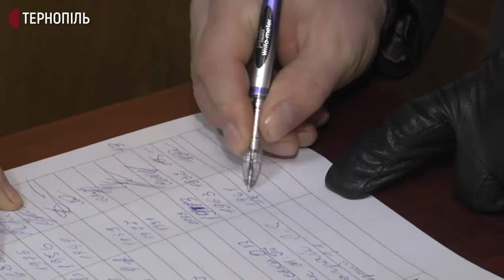Звернення до міськради садівничого товариства до Тернополя написали сьогодні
Приєднати територію садівничого товариства «Тернопільське» до Тернополя - таке звернення до міськради написали сьогодні члени цього товариства. За це на зборах проголосували 99 дачників зі 100. За словами голови зборів Тараса Гніденка, зараз територія, на якій проживають члени товариства, знаходиться поза межами обласного центру. Тому люди не можуть прописатися у своїх будинках.

На сьогодні членами садівничого товариства «Тернопільське» є 1950 осіб, повідомив Тарас Гніденко.